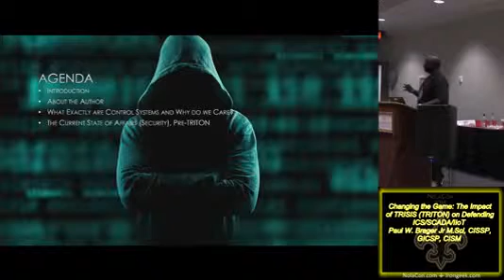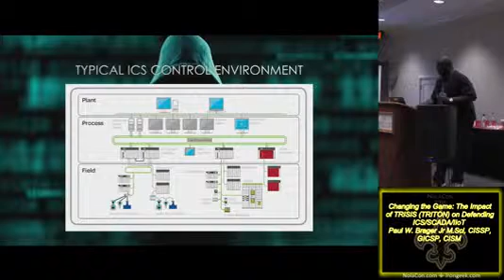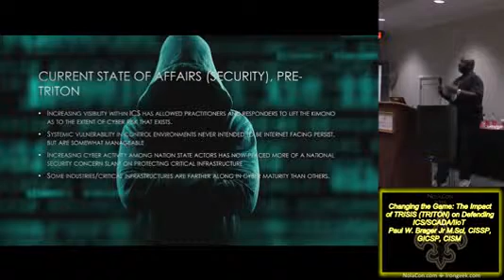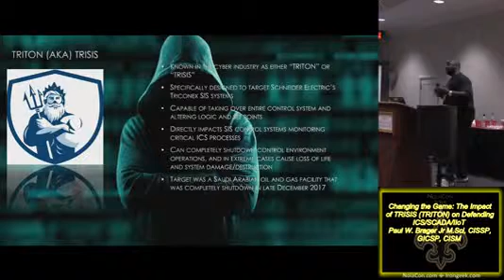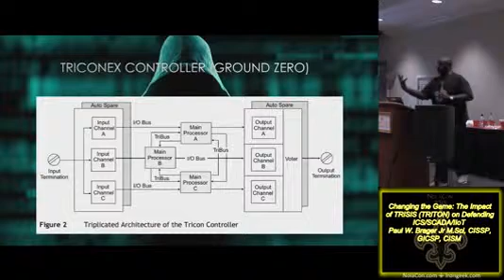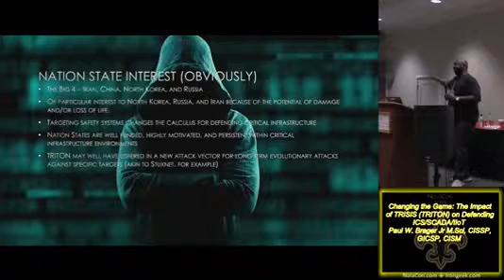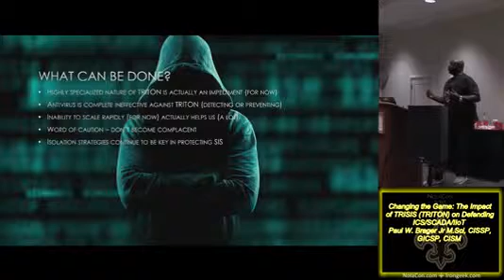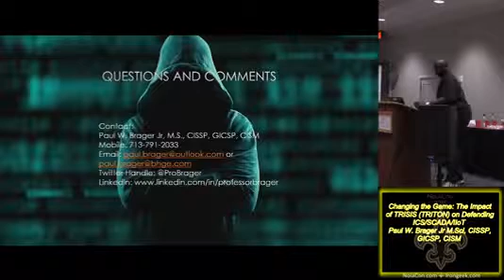NolaCon 2018 114 Changing the Game The Impact of TRISIS TRITON on Defending ICS/SCADA/IIoT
NolaCon 2018 Changing the Game The Impact of TRISIS TRITON on Defending ICS/SCADA/IIoT
By Paul W Brag